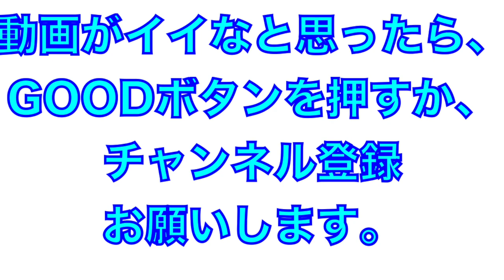ドラフト１位森木投手も参加！投手陣のベンチ前ゴロノック！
2022年2月

ドラフト１位森木大智投手も参加
投手陣のゴロノック！